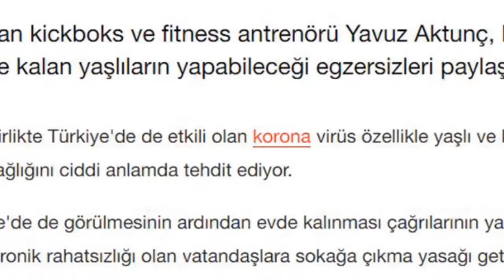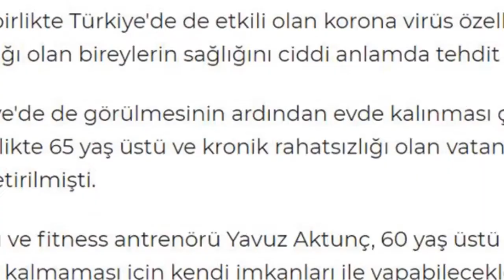60 Yaş Üstü Bireylerin Evde Yapabileceği Egzersizler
Bu videoda 60 yaş üstü bireylerin evde yapabileceği egzersizler konusunda evdeki büyüklerimize yardımcı olmaya çalıştık. Yayınlarımızla ilgili düşüncelerinizi videonun yorum kısmına yazabilirsiniz.